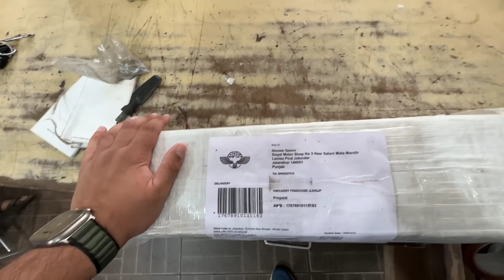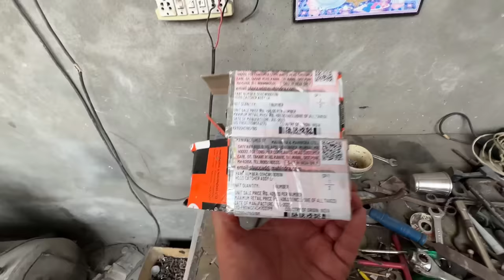DRUM TO DISC BRAKE CONVERSION STARTED⁉️NEW REAR METAL BUMPER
Keep Supporting